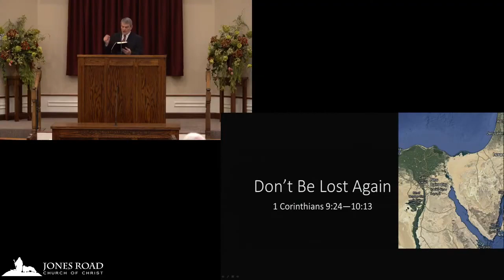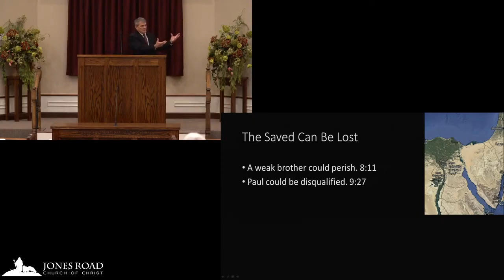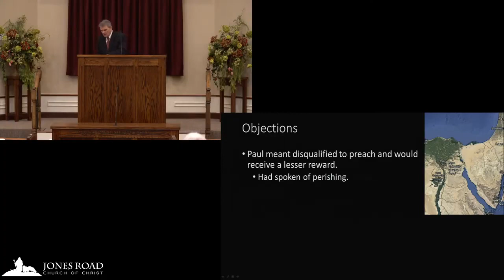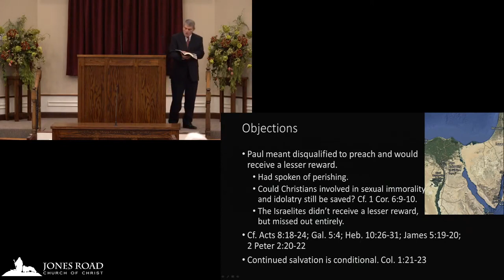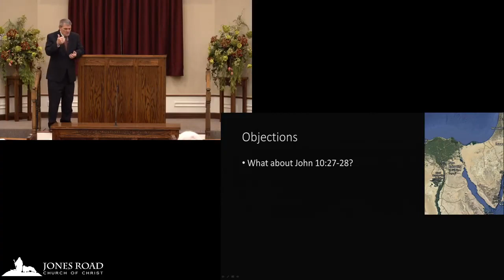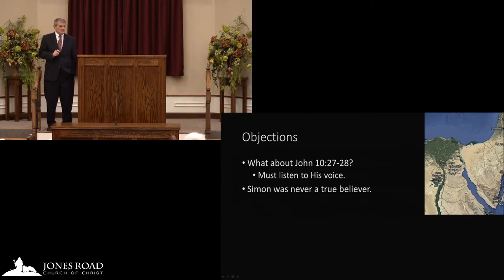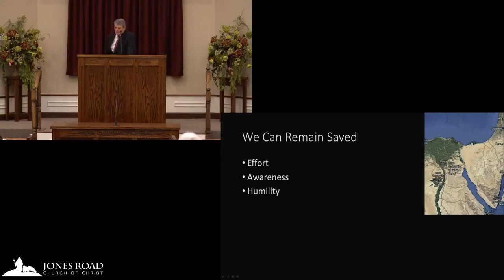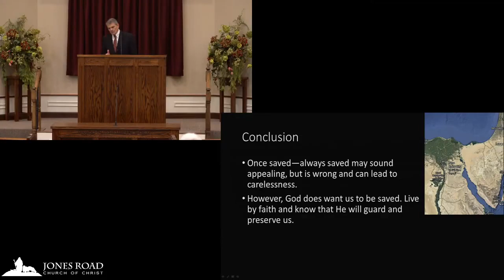Do Not Be Lost Again